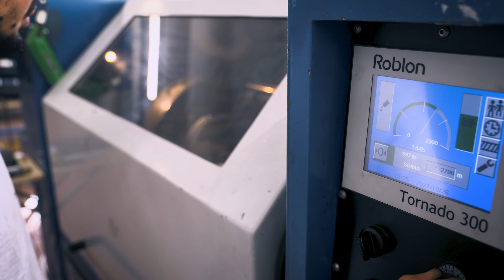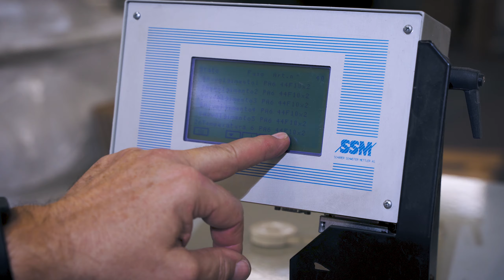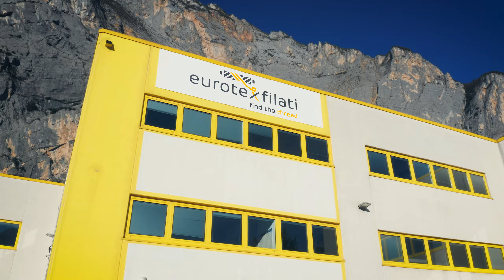GBF | EUROTEXFILATI - produzione video corporate Trento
Seguiteci su Instagram!
Visitate il nostro sito web!